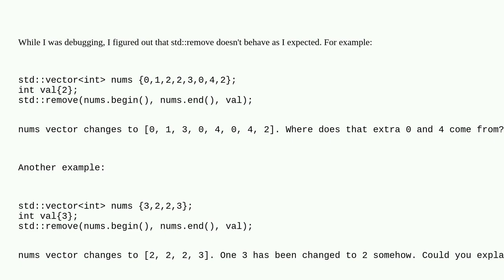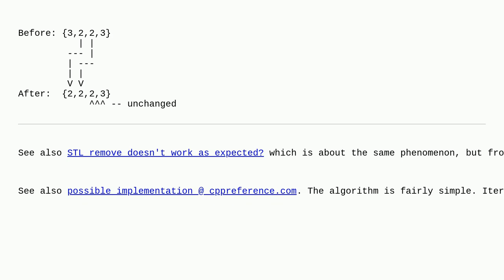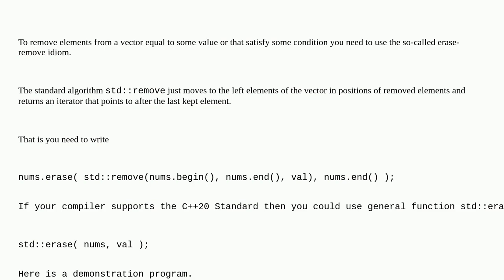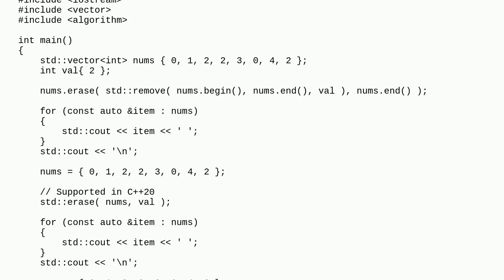std::remove doesn't behave as expected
A special thanks goes out to the awesome community

  erase-remove-idiom algorithm stdvector c++